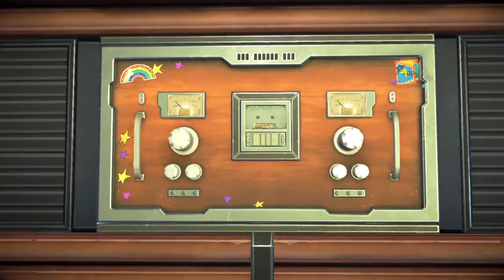Marvel’s Guardians of the Galaxy: The Telltale Series Part 14 Episode 4 who needs you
MARVEL'S GUARDIANS OF THE GALAXY (DISC)